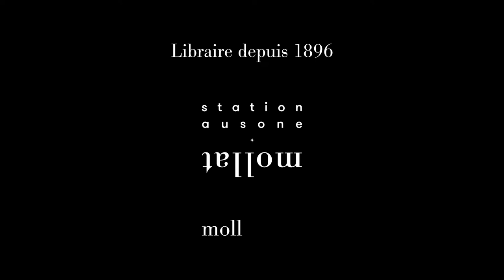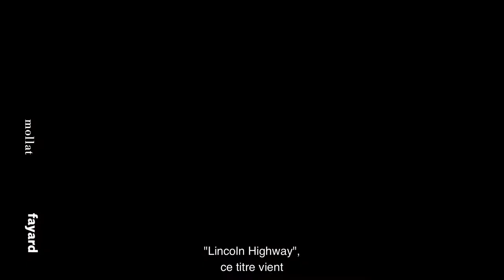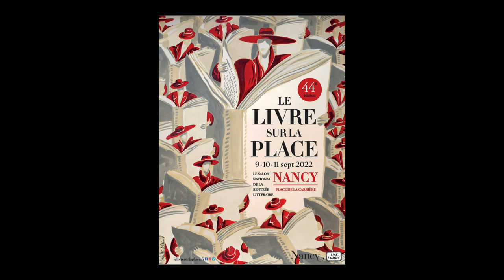Amor Towles - Lincoln Highway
A l'occasion du Festival "Le livre sur la place" 2022 à Nancy, Amor Towles vous présente son ouvrage "Lincoln Highway" aux éditions Fayard. Rentrée littéraire Automne 2022